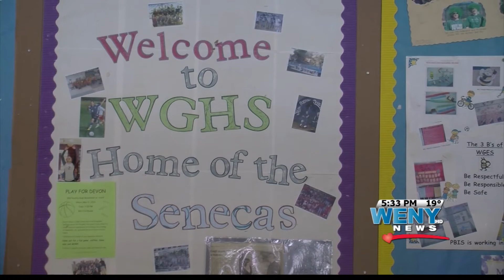Snow Days Run Out in Watkins Glen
The nasty March snow storm caused many schools to close and have delays. In Watkins Glen, they've used all of their snow days. WENY's Tanja Rekhi reports.